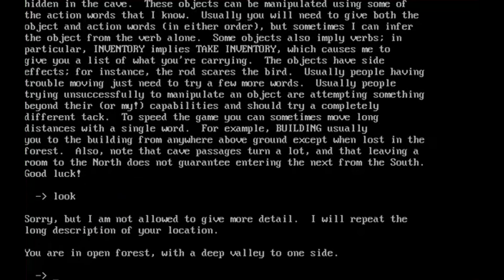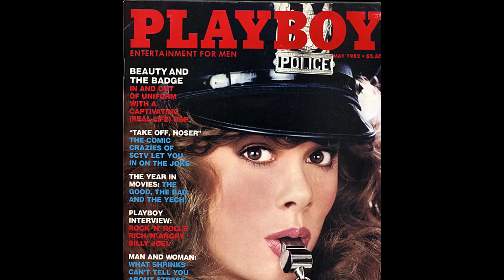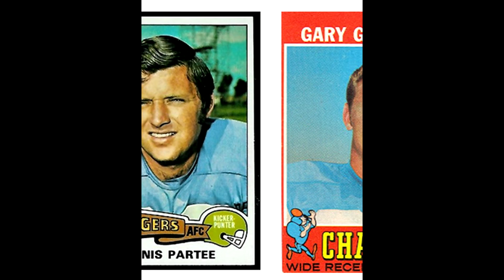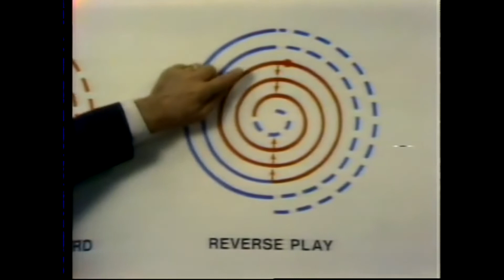Dragon's Lair: The Groundbreaking Interactive Film | Video Games Over Time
Welcome back to Video Games Over Time! In this episode, ballerscuba delves into the captivating story of Dragon's Lair, an iconic video game released in 1983. Join us as we explore the origins of this groundbreaking interactive film, its innovative animation by Don Bluth, and the challenges faced during its development. Discover how Dragon's Lair became a sensation in arcades, influencing the gaming industry and leaving a lasting legacy. Watch now to unravel the captivating tale of Dirk the Daring and his quest to rescue Princess Daphne from the treacherous dragon!